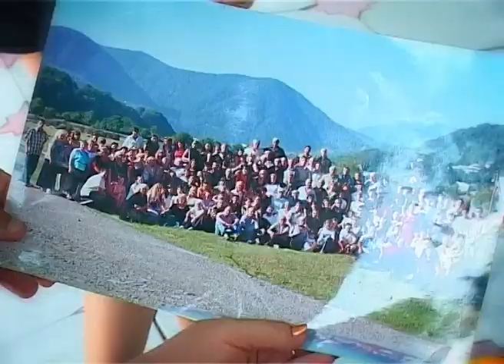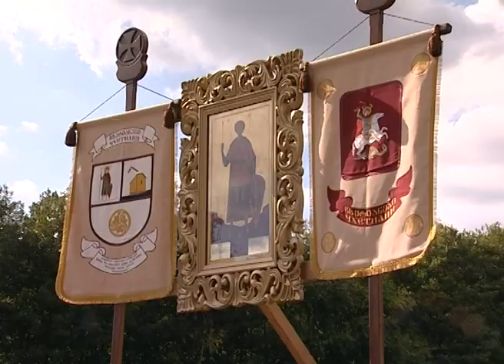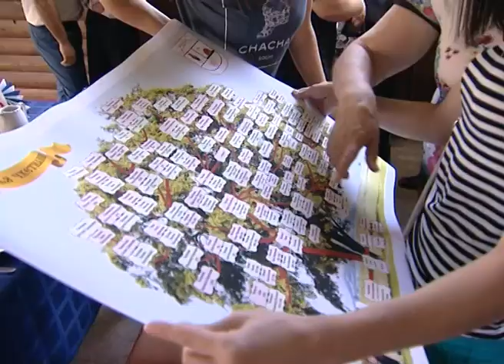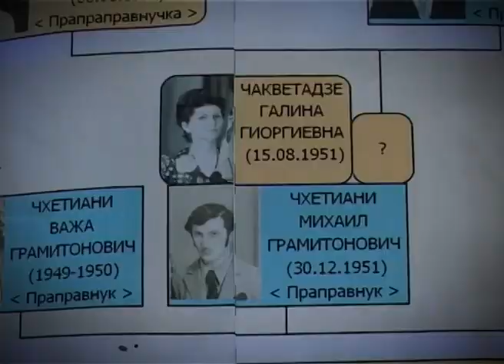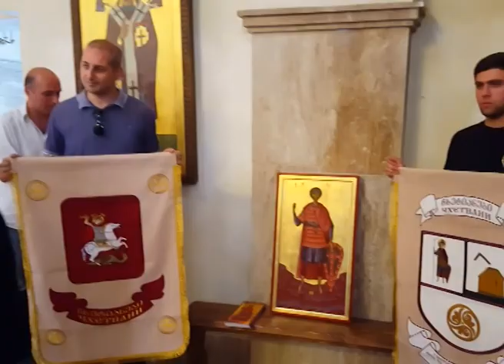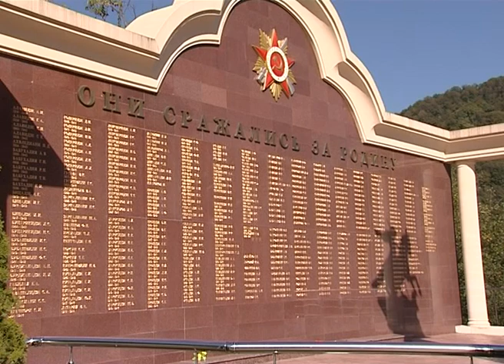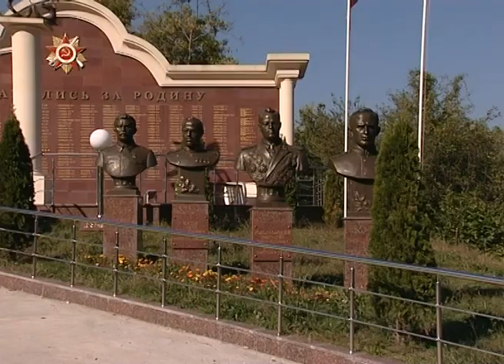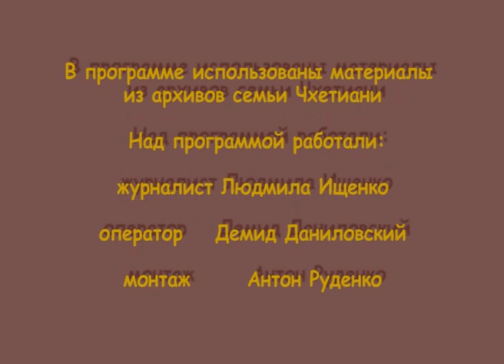"Семья": род Чхетиани (2016 г.)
Очередная встреча представителей рода Чхетиани в селе Пластунка г. Сочи (2016 г)